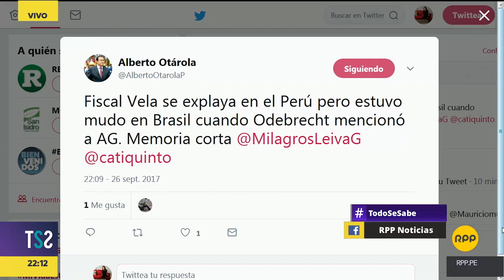Todo Se Sabe │Fiscal habla del caso Joaquín Ramírez, ex secretario general de Keiko Fujimori